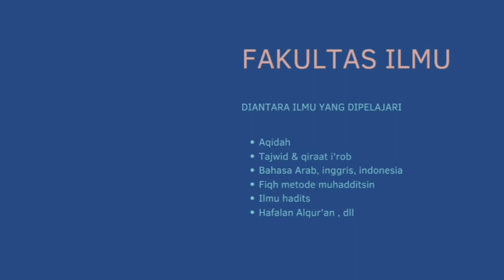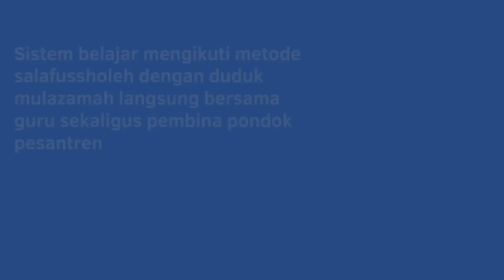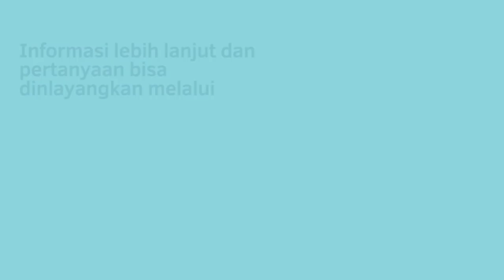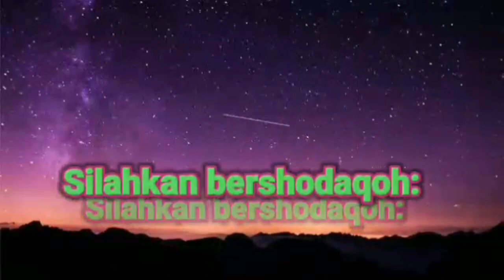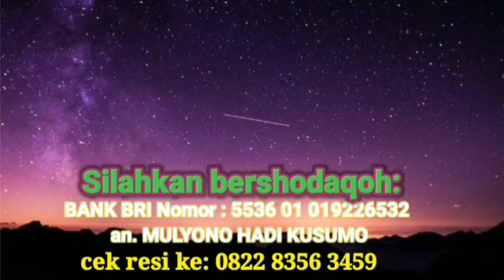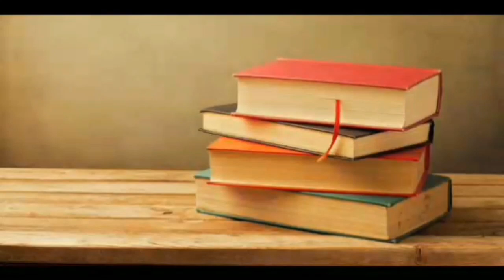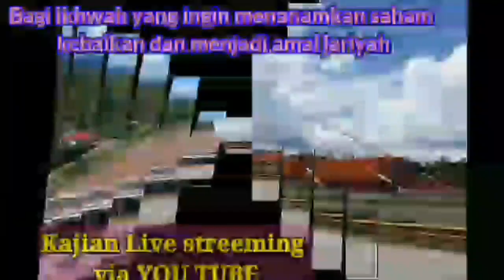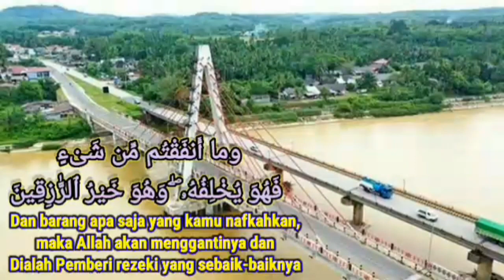Penerapan ilmu qiraat asyroh pada juz amma (surat Al-humazah ) - ustadz saeed al bandunji - sesi 1